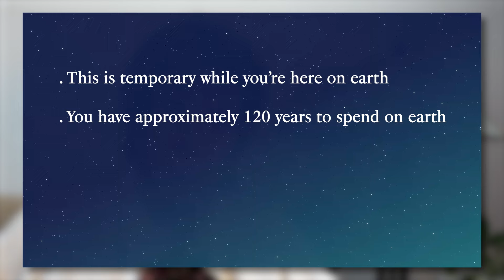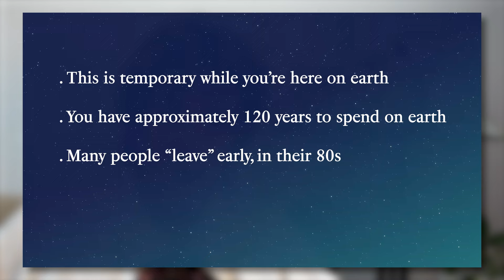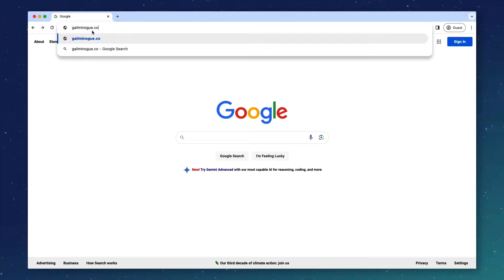Reincarnation Part I: Why and How You Got Here and How Long You Will Stay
Have you ever felt like you've been HERE before? And by here, I mean on Earth? Are there certain things that you feel deeply connected to or that you are otherwise close to? Well, more than likely, this is not your first time here. Most of us are reincarnated. Whether to learn a karmic lesson in this life or to continue on our journey to another level of consciousness.

This is part one of a two part video series where i'm explaining how reincarnation works as well as how you ended up here in sex, form, and country that you did.

If you'd like to learn more about your reincarnation, consider signing up for my zoom program on March 9th.

Don't keep living your life blindly!
Get in touch with me for a session reviewing your personal blueprint and timing. It is the gift that keeps on giving as you age. Learn what you're doing here and WHY certain things are as they are in your life.

If you would like to hear more about your own timing and life path, book a session with me here:

Link to purchase Divine Design: How You Created the Life you Are Living: